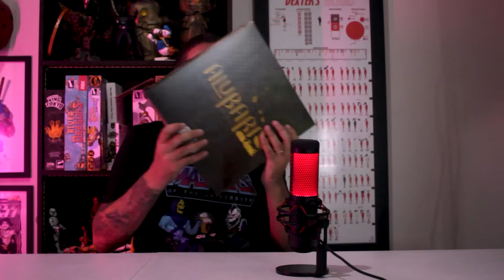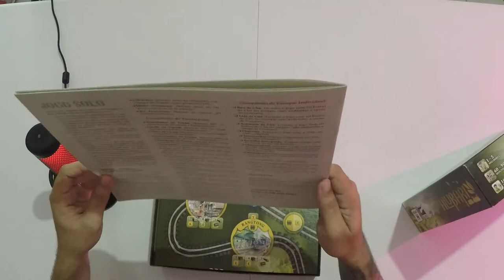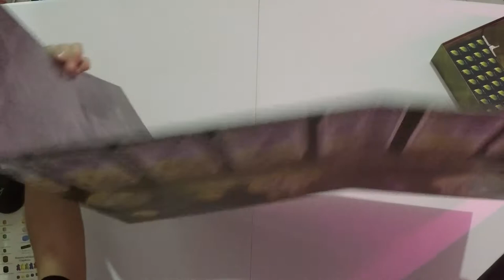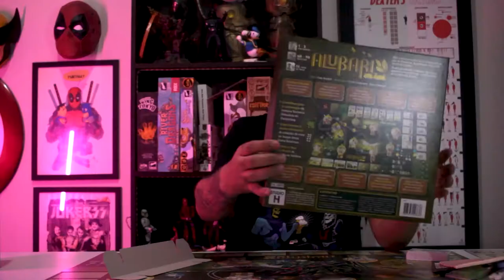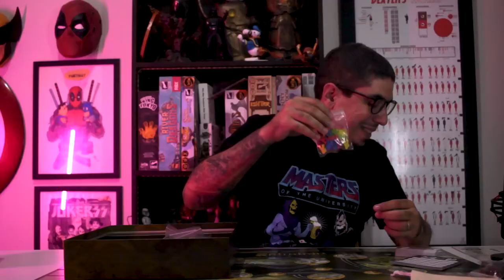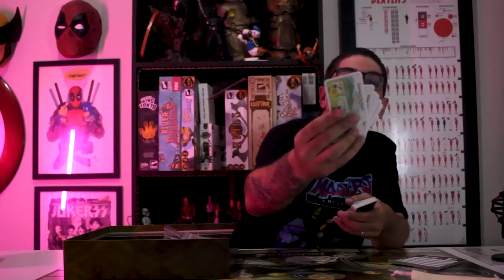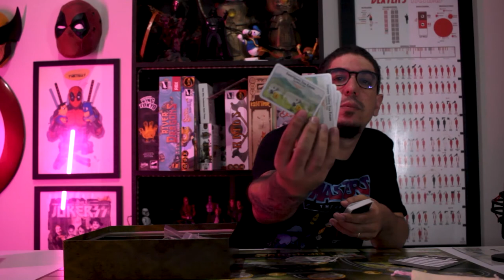ALUBARI - O que vêm na caixa